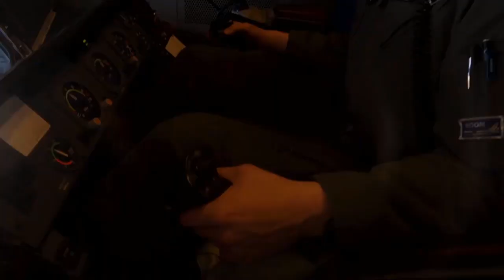Shocked!! Is the U.S. Air Force B-1 Bomber Using an Alien Cloaking Device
Is the U.S. Air Force B-1 Bomber Using an Alien Cloaking Device

THUMBNAIL/VIDEO: JUST ILLUSTRATION The Bone

Nicknamed “The Bone,” the B-1B Lancer is a long-range, multi-mission, supersonic conventional bomber, which has served the United States Air Force since 1985. The aircraft is on track to continue flying, at current demanding operations tempo, out to 2040 and beyond, and Boeing partners with the Air Force to keep the B-1 mission ready. Originally designed for nuclear capabilities, the B-1 switched to an exclusively conventional combat role in the mid-1990s. In 1999, during Operation Allied Force, six B-1s flew 2 percent of the strike missions, yet dropped 20 percent of the ordnance, and during Operation Enduring Freedom the B-1 flew on 2 percent of the sorties while dropping over 40 percent of the precision weapons. The B-1 has been nearly continuously deployed in combat operations over Afghanistan and Iraq since 2001.